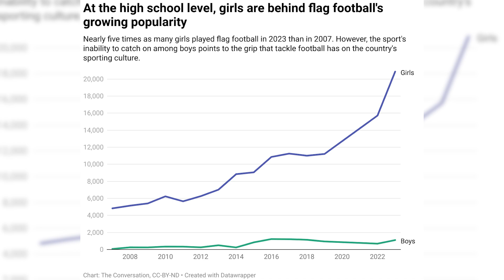Keener JEA Fall2024